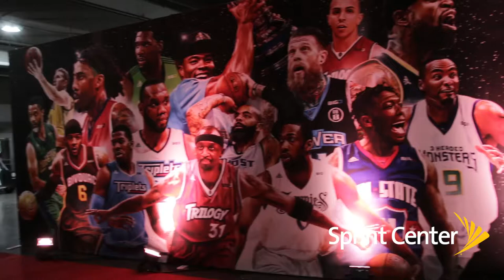BIG3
The professional 3-on-3 basketball league founded by producer, actor, and music legend Ice Cube and entertainment executive Jeff Kwatinetz brought their highly anticipated 3rd season of summer basketball to Sprint Center on July 20, 2019.